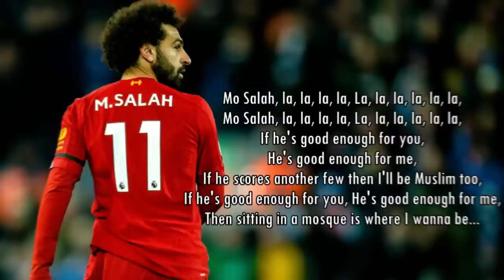Liverpool FC Player Songs and Chants with Lyrics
LFC Songs and Chants with Lyrics